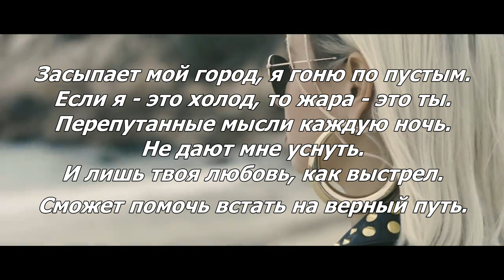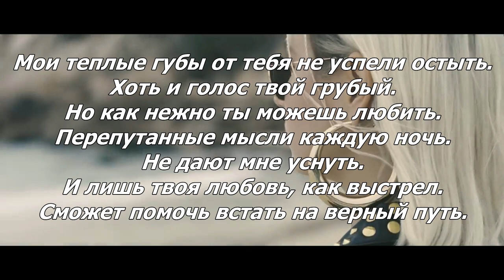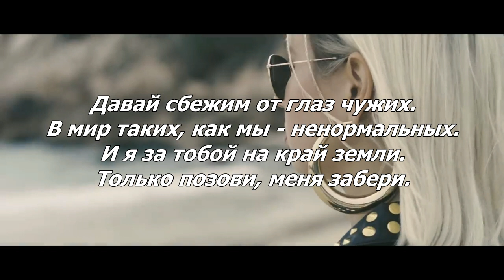Клава Кока Забери Меня Текст Lyrics (BY ARM)